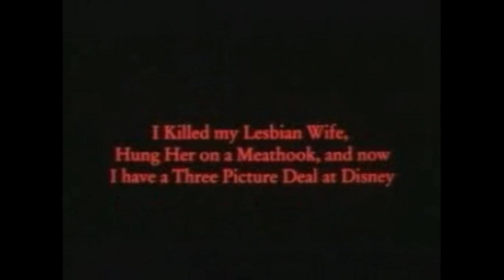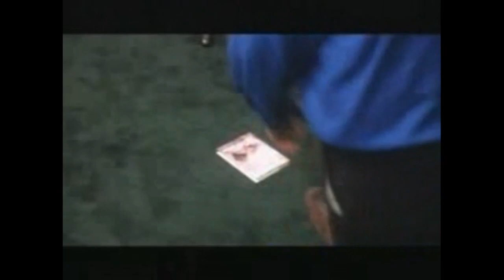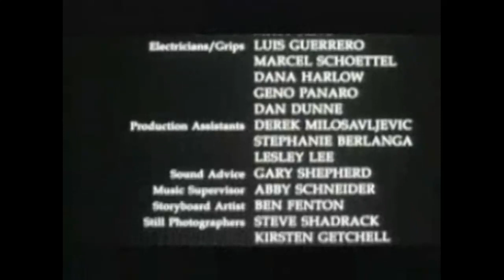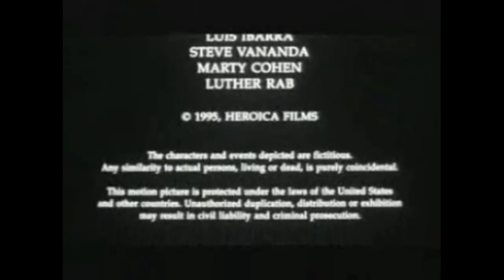Я убил жену лесбиянку, повесил её на мясной крюк и теперь у меня контракт с Диснеем на три фильма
Эта короткометражка известна, в основном, из-за того, что стала режиссёрским дебютом Бена Аффлека. Его приятель актёр Джей Лакопо написал 12-страничный сценарий и предложил его Аффлеку. Фильм сняли за пару дней.

Название: Я убил свою жену лесбиянку, повесил её на мясной крюк и теперь у меня контракт с Диснеем на три фильма | I Killed My Lesbian Wife, Hung Her on a Meathook, and Now I Have a Three Picture Deal at Disney
Жанр: комедия, короткометражка
Год: 1993
Cтрана: США
Актёры: Джей Лакопо, Карла Монтана, Johanna McCloy, Роберт Кох, Томми Хинкли, Гарри Виктор, Мэрайя Питцер, Харви Стефенс, Элли Валло, Мария Долорес Родригез Гарсиа Де Ла Пепа
Режиссёр: Бен Аффлек
Язык: русский